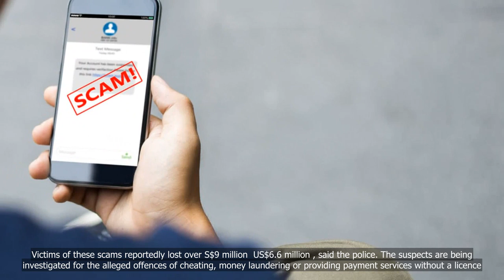Police probe over 300 suspected scammers and money mules; more than S$9 million lost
💗📌 Singapore